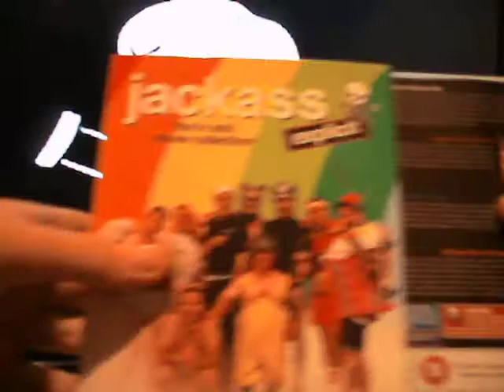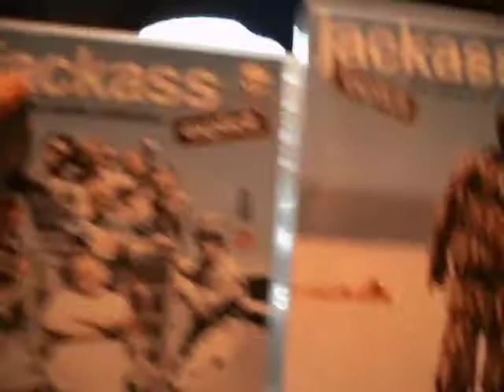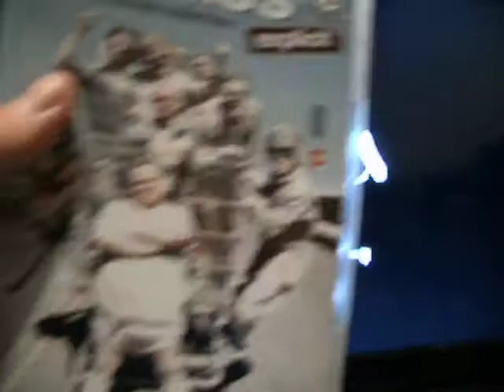Unboxing Jackass The Tv & Movie Collection (10 disc)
5 movies and the tv stuff